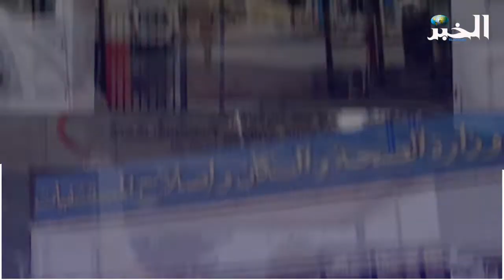طائرة نحو ووهان لإجلاء الجزائريين